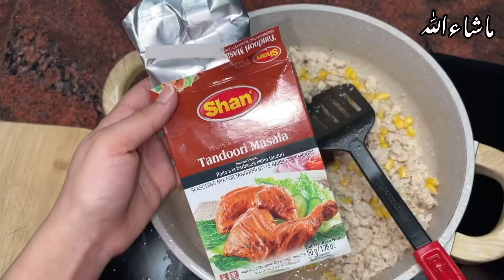Chicken swirl rolls| Chicken pastry | chatni| desi ghee| Freezing item for Ramadan🇺🇸